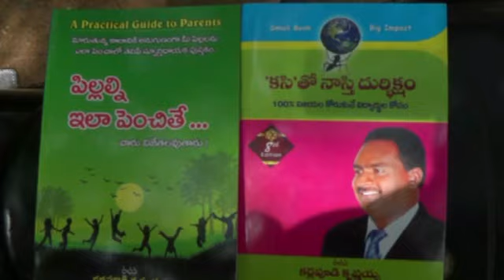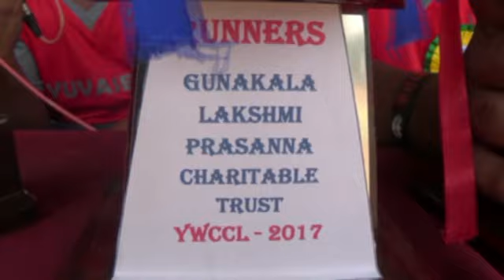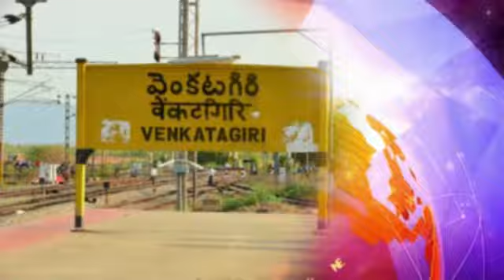జేపిన్యూస్ వెంకటగిరి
గవర్నమెంట్ స్కూల్ టిచర్లకు కర్లపూడి క్రిష్ణన్య మోటివేషన్ క్లాసులు..మరియు గుణకాల లక్ష్మీప్రసన్న చారిటబుల్ ట్రస్ట్ అధ్వర్యంలో ముగిసిన క్రికేట్ లీగ్ పోటీలు